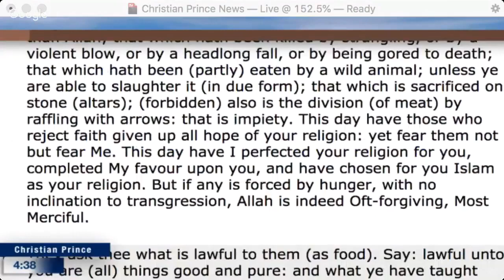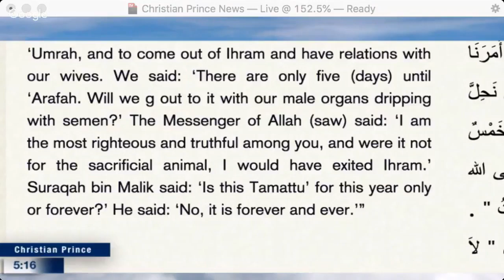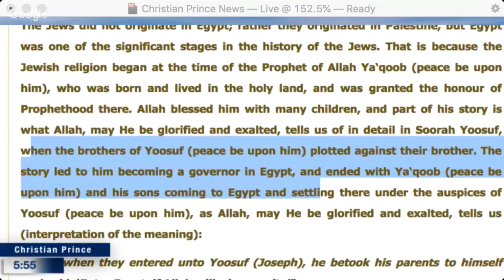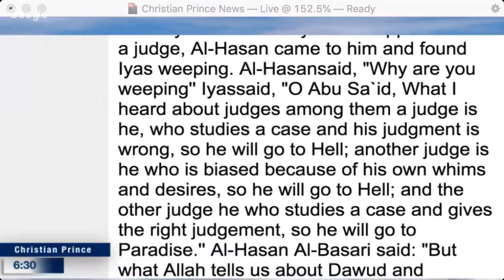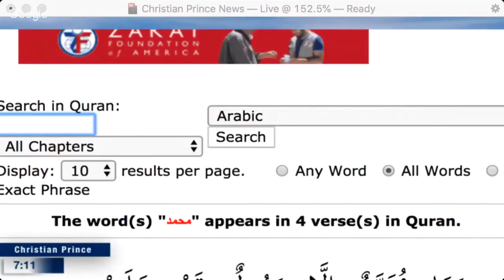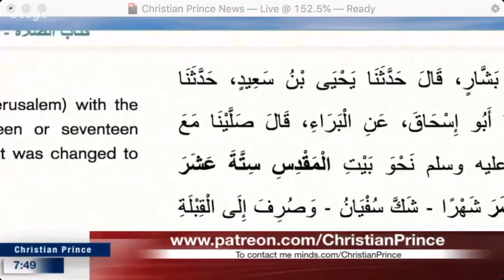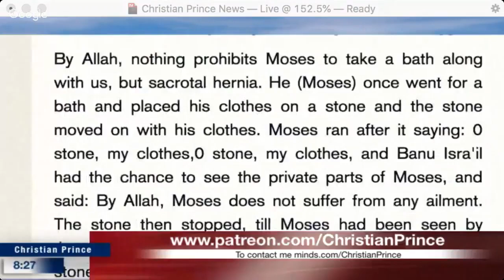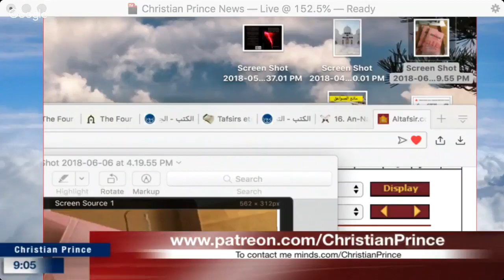Christian Prince Who is this Guy named Israel in the Quran